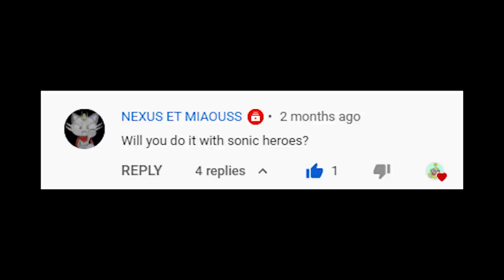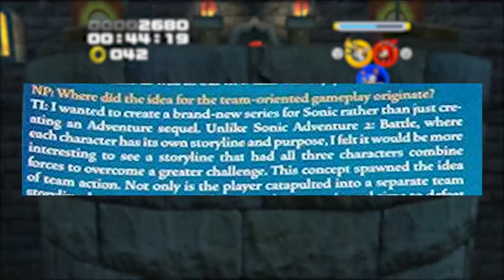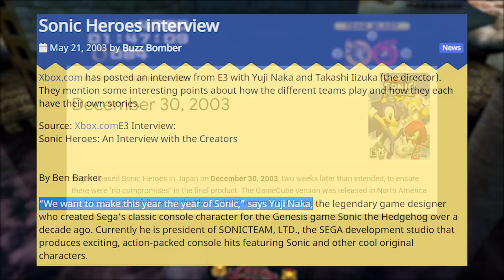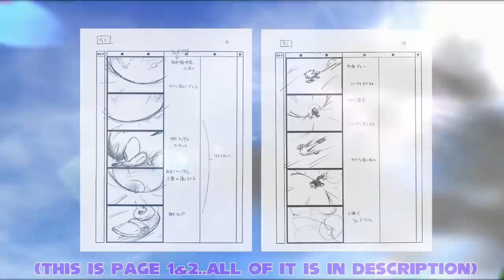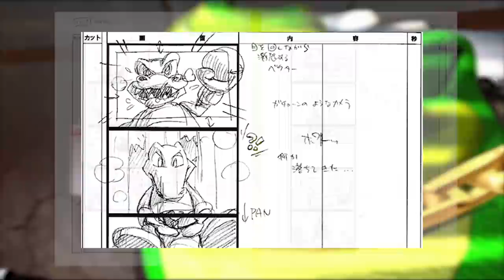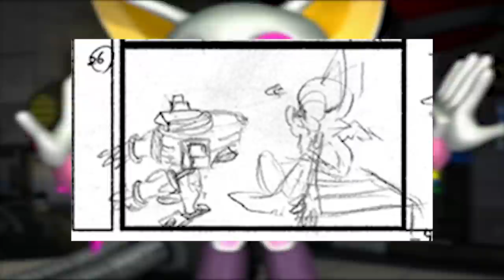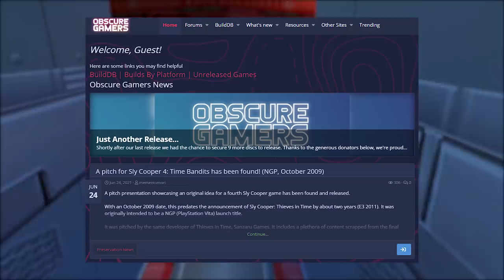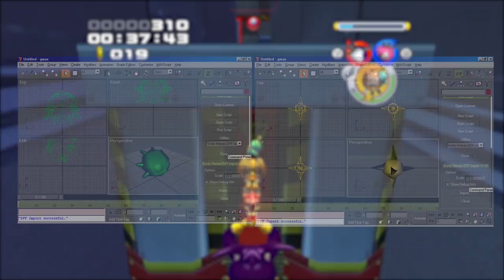The Weird World of Sonic Heroes’ Development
Hey guys! Hope you all enjoyed the concept art and development of Sonic Heroes. It had such a strange and interesting set of concept art and development cycle! Heroes is a blast to play and seeing the what could have beens is insane to me! Anyways thanks for hopping into the weird world of Sonic Heroes concept art and development :D

Want to give a HUGE shoutout to Codelack for making this GORGEOUS thumbnail! She is an incredibly talented artist and make sure to go show her some support and check her art out! Thank you so much Codelack :DD

Introduction - 0:00
Sonic Heroes Development Groundwork - 1:04
Storyboard Concepts - 4:00
Prototype Mechanics and Box Art Designs- 9:35
Stage Concept Art - 11:45
Prototype Renders - 22:01
Miscellaneous Prototype Images - 22:40

Profile Picture/Outro done by Jonni Salazar, check him and his gorgeous art out on IG

Outro/Sub Button done by Jonni Salazar, check out his gorgeous work on IG